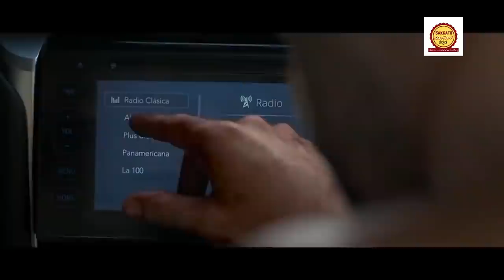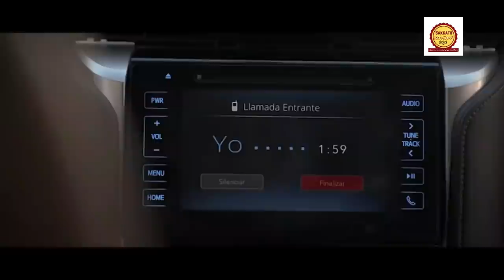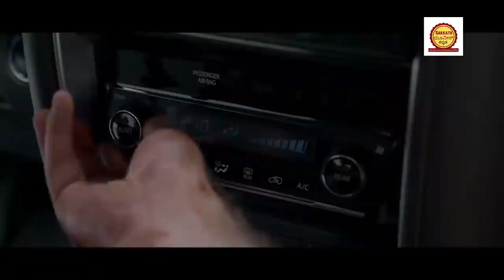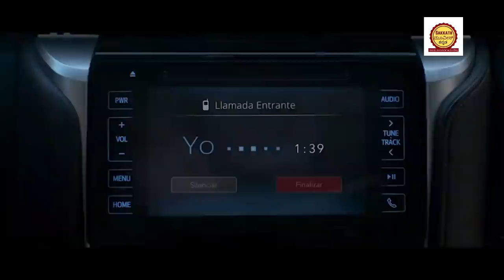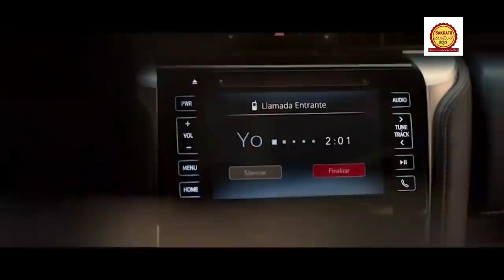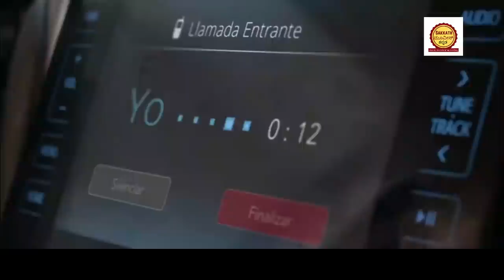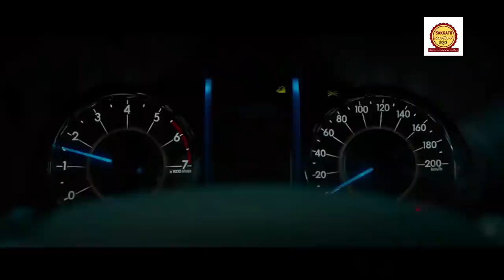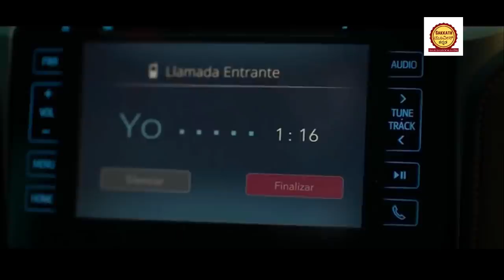ಕಳ್ಳತನಕ್ಕೆ ಬಂದವ 8 ದಿನ ಕಾರಲ್ಲಿ LOCK ಆದ್ರೆ ..| 4X4 Movie Explained In Kannada | by Sakkath Movies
4X4 Movie EXPLAINED IN KANNADA
4X4 EXPLAINED IN KANNADA
4X4 MOVIE KANNADA EXPLANATION
Hollywood Movie Explained in Kannada
4X4  Ending Explained
4X4 Explained
4X4  Movie Explain inKannada
horror movie Kannada explanation
4X4  Movie Explained
4X4  Movie Explained in Kannada
4X4  Ending Explained In Kannada
4X4  Kannada Explanation
4X4  Ending Explain in Kannada
4X4  Explained In Kannada
4X4  Movie Explainer
4X4  Story Explain
4X4  Full Movie Story Explain in Kannada
4X4 Movie Story Explained in Kannada
4X4  Movie Story Explained in Kannada
4X4 Movie  Ending Explained
4X4  Explained

movies explained
movie explained
hollywood movie in kannada explained
endingexplainkannada
Ending Explained In Kannada
Explained

nyoko
🎧 License